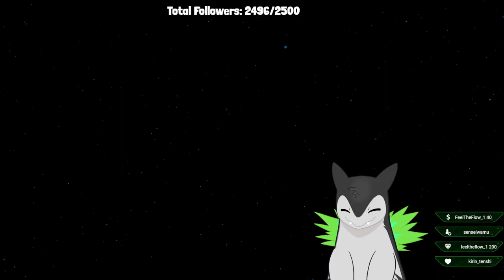Is ABZÚ REALLY the Best Underwater Adventure Game? | ABZÚ (Part 1)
Join me as I dive into the stunning underwater world of ABZÙ in this gameplay video!